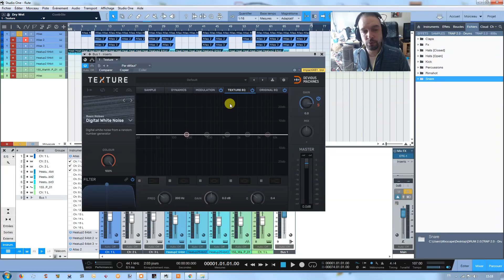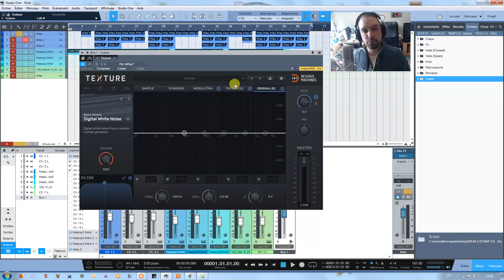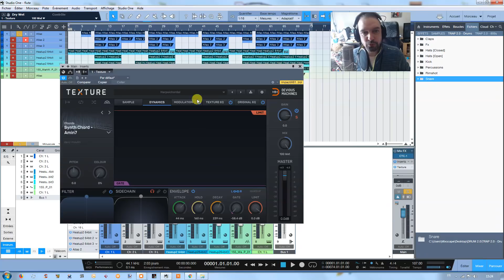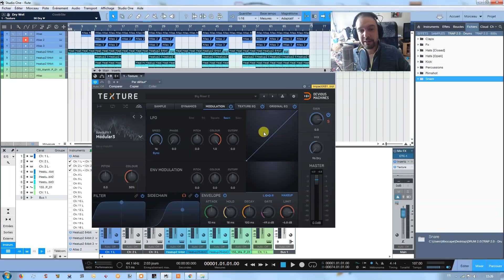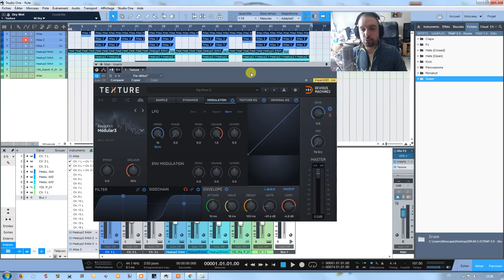TEST de TEXTURE (Devious Machines)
⬇⬇⬇ Clique sur "PLUS" y a pleins d'infos utiles ⬇⬇⬇

Dans cette vidéo je fais le test du Texture de Devious Machines, un multi effets d'un nouveau genre. En effet, celui ci offre de nombreuses possibilités créative tel que créer un layer subtil, ou bien remplacer un son par un autre (en l'audio) ou encore créer une séquence mélodique originale.

2. Like ma page Facebook
3. Rejoins moi sur Insta
4. Suis moi sur Twitter

3 minutes pour faire de la trap avec SEEZY
4 conseils pour percer en tant que beatmaker (ICO, Le Motif, BBL..)
4 MATOS INDISPENSABLES pour débuter en BEATMAKING
2 ERREURS FATALES que font les ARTISTES quand ils DISTRIBUENT leur MUSIQUE sur INTERNET ?